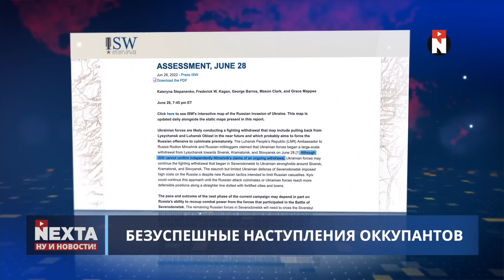Песков предлагает закончить войну / Ну и новости!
00:00 Ну и новости!
01:05 Оккупанты кошмарят города Украины
04:11 Безуспешные наступления оккупантов
05:14 Песков предлагает закончить войну
05:59 Украинский ответ Пескову
06:34 Европа снова умиротворяет агрессора
07:28 Оккупанты похитили мэра Херсона
08:13 Оккупанты в Мариуполе сносят дома
09:06 В Украину не вернутся 5 млн человек
10:10 Легендарный "чмоня" вернулся домой
10:36 Спасибо за внимание и поддержку!